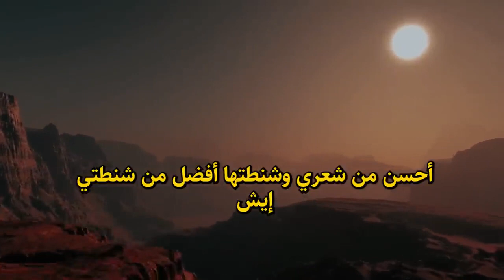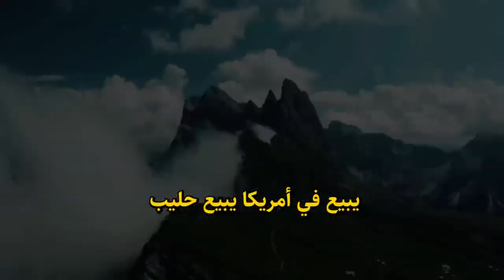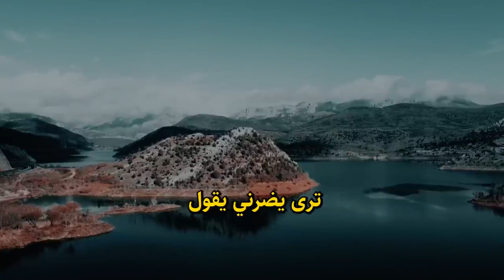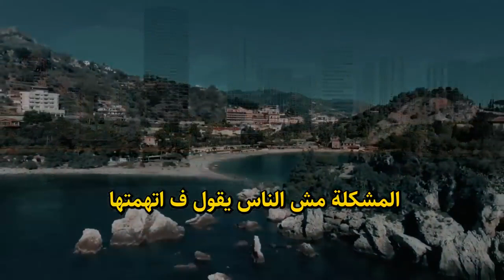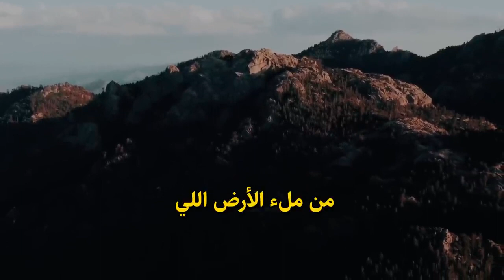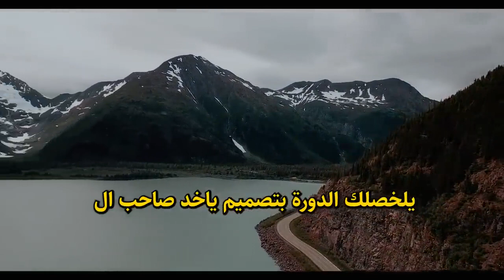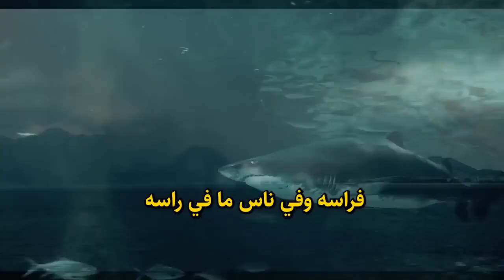كيف تتعامل مع الغير منك الحاقد عليك؟ قواعد من علم النفس لتعامل مع الكارهين ياسر الحزيمي